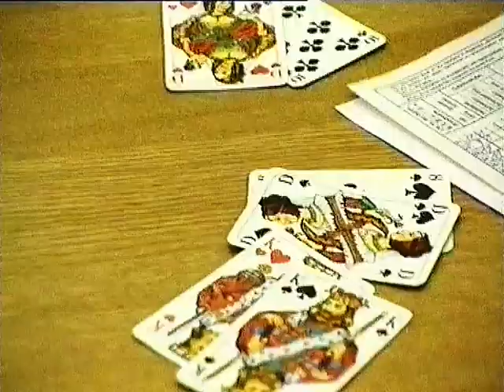Prominenten Preis-Skat 1992 in der Keltenhalle in Waldalgesheim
Der Initiator von diesem Preisskat war Bernd Killat von Langenlonsheim. Er war, wie man heute  sagen würde,
exzellent vernetzt, in die Fußball Bundesliga und darüber hinaus.

An diesem Nachmittag waren aktuelle/ehemalige Bundesliga Trainer
und Spieler anwesend, z. B. Felix Magath, Hans-Peter Briegel, Reinhard Saftig Fußballtrainer bei Bayer 04 Leverkusen, oder Klaus Sammer, der Vater von Matthias Sammer (National Spieler) und noch viele andere.
Der Moderator dieser Veranstaltung war Andreas Schabler.

Die Grußworte am Anfang von diesem Video, sind von Friedel Rausch, der ein halbes Jahr später, Trainer vom 1. FCK wurde.

Aus der Politik war, der ehem. und sehr beliebte OB von Mainz (war OB von 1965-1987), Jockel Fuchs da, usw……..

So viele Promis auf einmal, waren noch nie in Waldalgesheim.